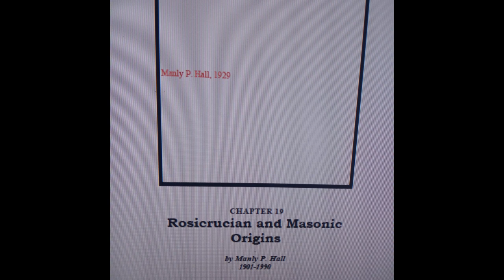Rosicrucian and Masonic Origins Book - By Manly P Hall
Rosicrucian and Masonic Origins
Book - By Manly P Hall

You can purchase the book in PDF